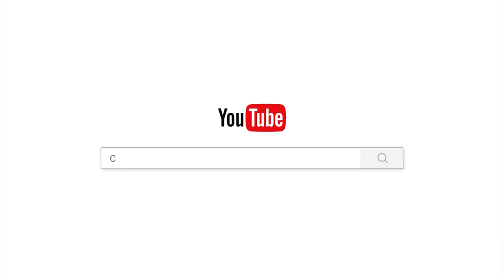កិលេសរមែងចុះចាញ់សតិ/Chan_sochun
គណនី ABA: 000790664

Chan_Sochun ចាន់_សុជន វត្តប្រាសាទស្រះកណ្តាល_#(ខ្ចាស់)